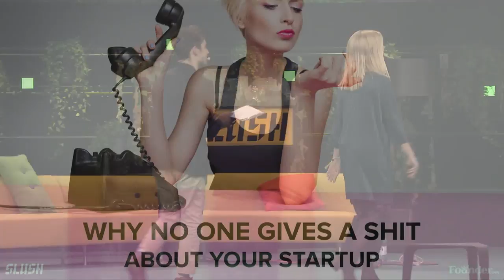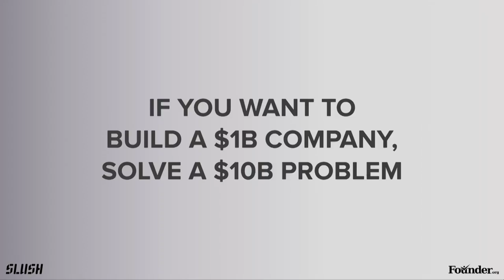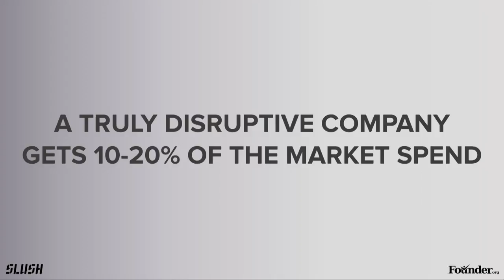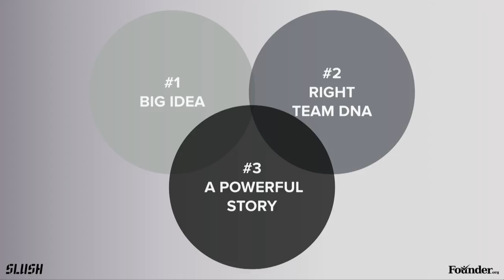Why No One Gives a Shit About Your Startup by Michael Baum, CEO of Founder.org | Slush 2015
Speech by Michael Baum (Founder & CEO of Founder.org) at Slush 2015.